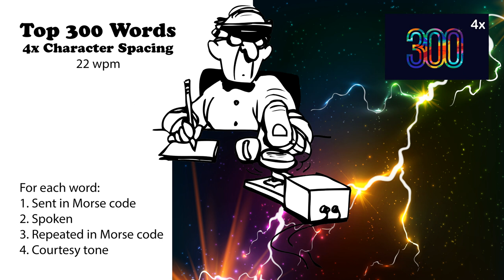4x Character Spacing - Top 300 Words - 22wpm